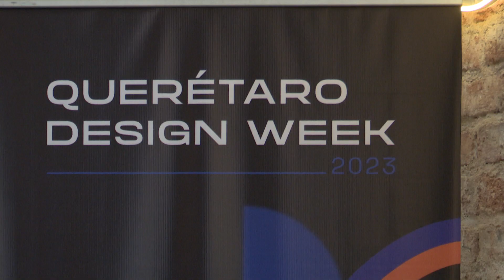Sexta edición del Querétaro Design Week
Con la participación de 69 artistas, conferencias magistrales y un Business Bus para generar redes de trabajo entre emprendedores del sector creativo; del uno al tres de diciembre se realizará la sexta edición del Querétaro Design Week. Se espera la afluencia de hasta siete mil personas. Los eventos son gratuitos y las convocatorias a participar en el Business Bus se encuentran disponibles en las páginas oficiales del Querétaro Design Week de Facebook e Instagram.

AURORA VIZCAÍNO.